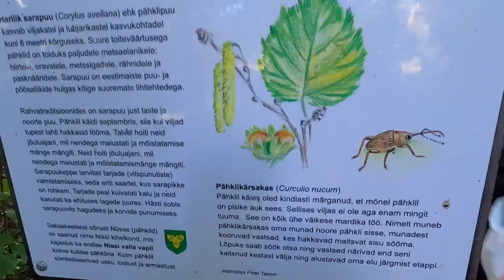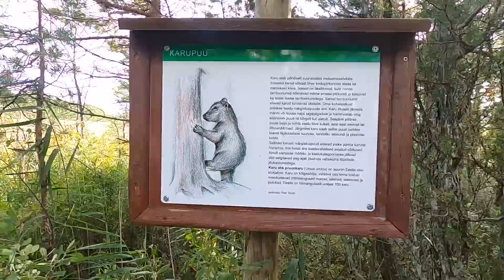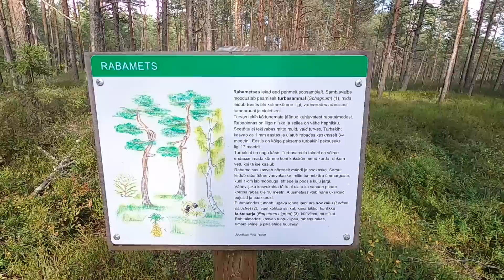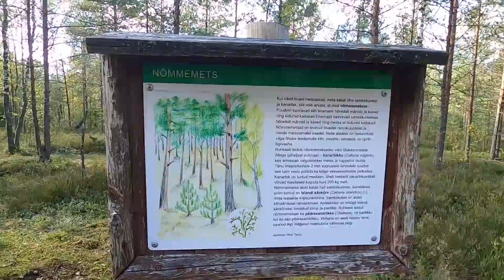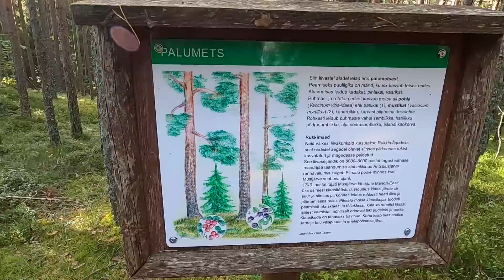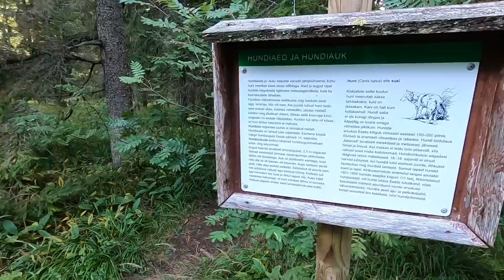Valgejärve matkarajal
Käisime jälle Valgejärve matkaraja läbi. Vaatasime, mis on muutunud. Korjasime seeni, sõime marju ja hiljem tegime metsas seenepraadi.